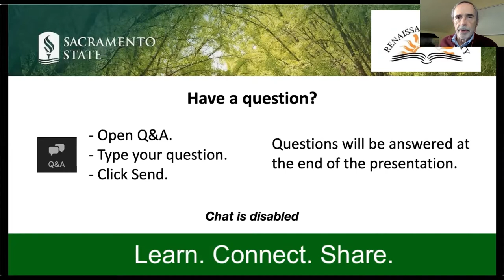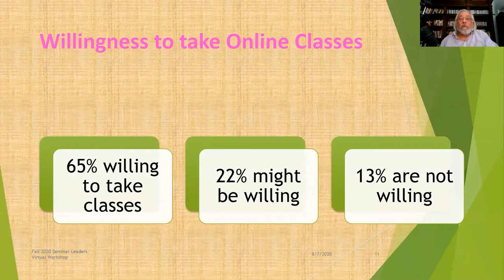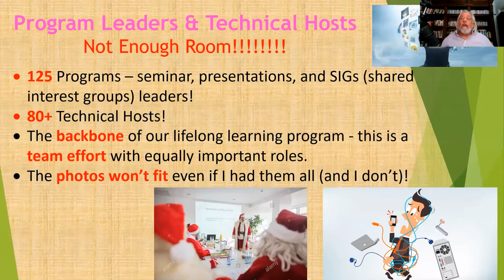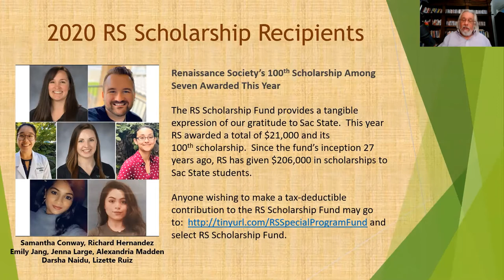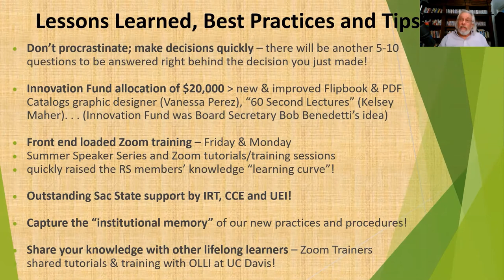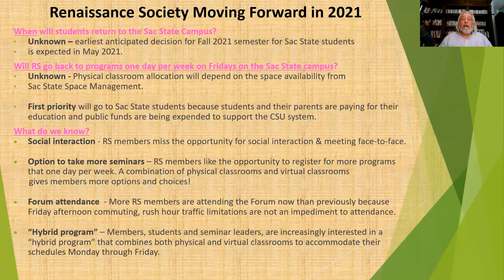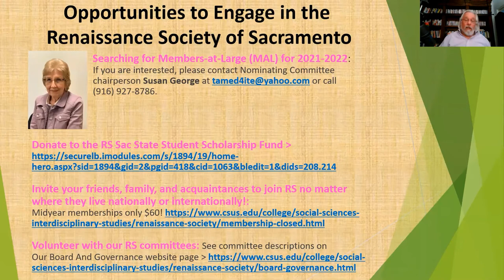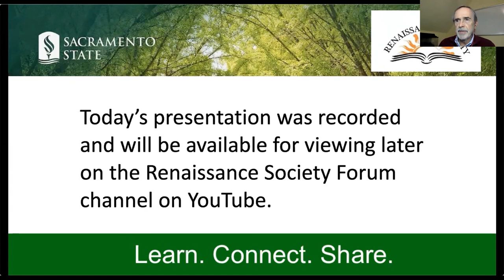The Renaissance Society: Past, Present, and the Vision for the Future - Ken Cross